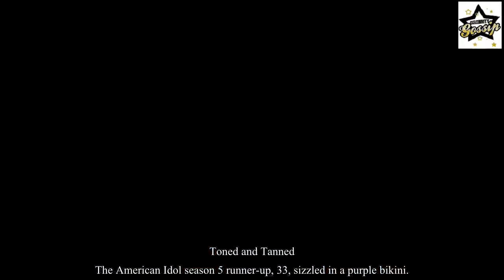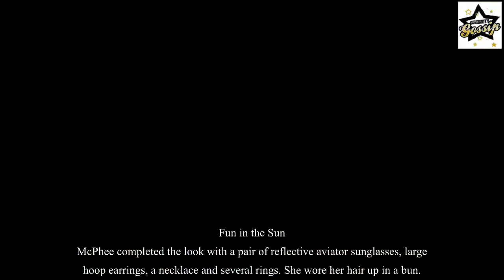Katharine McPhee Shows Off Her Toned Body in a Purple Bikini in Mexico Pics